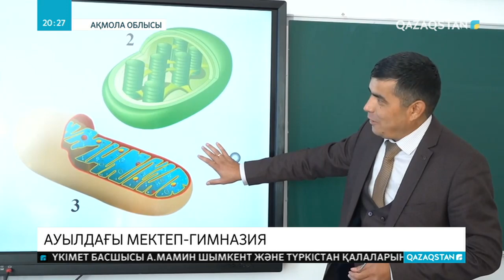3 жылда он бір «Алтын белгі» иегері түлеп ұшқан мектеп